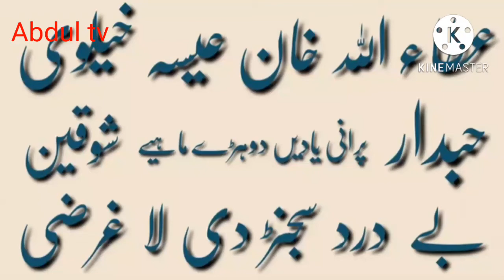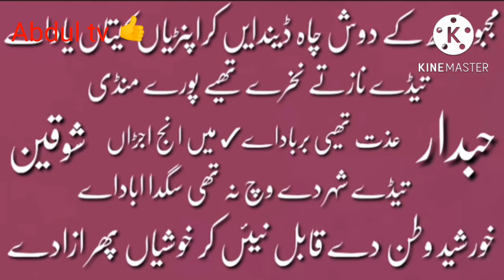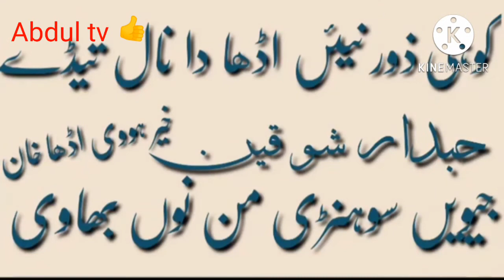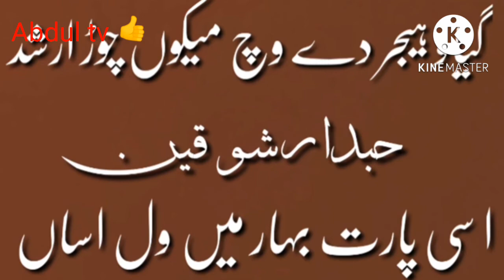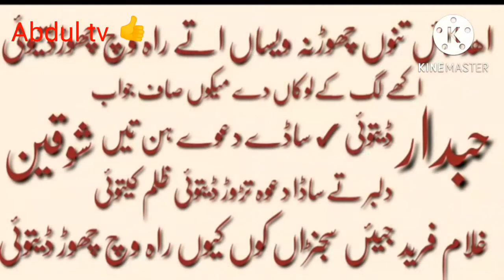Attaullah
Attaullah # isakhelvi#abdul